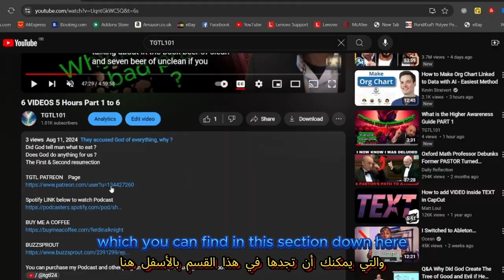They are more God's ? ( French Language )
Contact name:
The Pathfinder